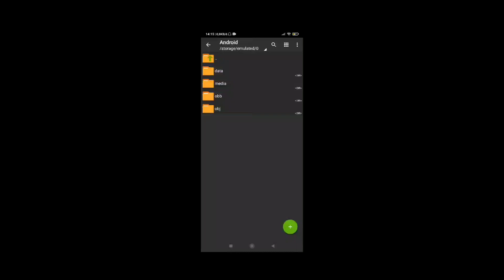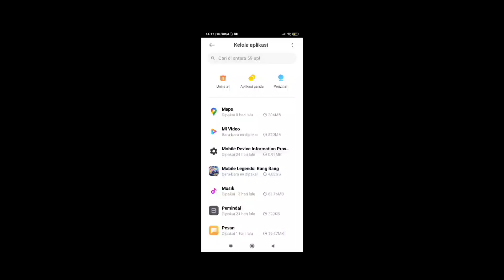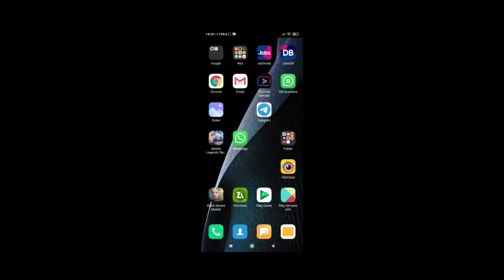Cara Membuat Akun Baru Mobile Legend Terbaru 2021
Divideo kali ini saya menjelaskan tentang cara membuat akun baru mobile legend terbaru 2021
tagline:
cara buat akun baru mobile legend
cara buat akun baru mobile legends
cara buat akun ml
cara buat akun baru mobile legend tanpa download data ulang
tutorial akun baru mobile legend
tips buat akun baru mobile legend
buat akun baru mobile legend
akun baru mobile legend
akun baru ml
cara membuat akun Moonton
cara ganti akun ML
cara membuat akun Moonton tanpa hapus data
ML
Mobile legends
how to create a new Moonton account
bagaimana untuk membuat akaun Moonton baru
ganti akun
susah ganti akun
cara mengaitkan akun di mobile legend
cara mengaitkan akun moonton di mobile legend
cara membuat akun mobile legends
cara membuat akun mobile legend baru
cara buat akun baru mobile legend terbaru
cara buat akun baru mobile legends tanpa download data
cara membuat akun baru mobile legend
cara buat akun baru mobile legends tanpa reset hp
cara buat akun ml baru tanpa download data
cara buat akun baru mobile legends tanpa hapus data
cara buat akun mobile legends baru
cara membuat dua akun mobile legend
cara buat 2 akun mobile legend
cara buat 2 akun mobile legends di hp xiaomi